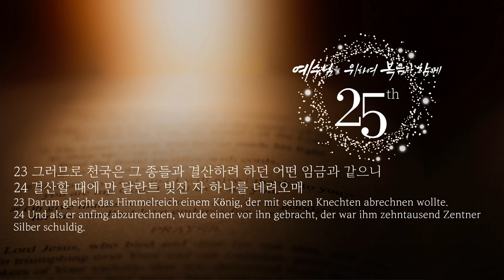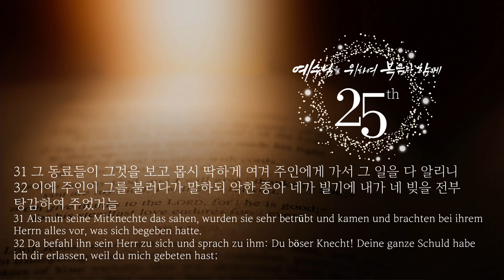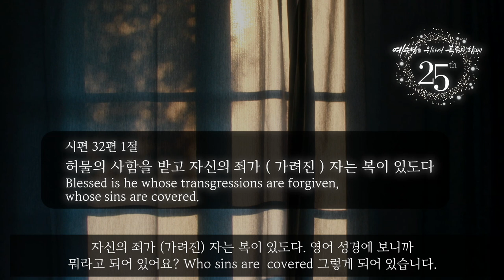(자막) 주일 설교 | 2023.06.11 | 복수와 용서 사이 | 마태복음 18장 21~35절 | 이찬규 목사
복수와 용서 사이 (마태복음 18장 21~35절)